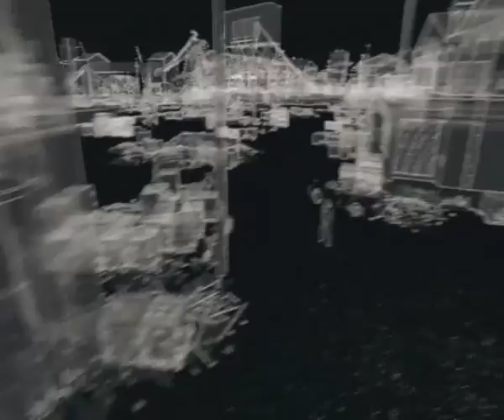Live Steam Series 32